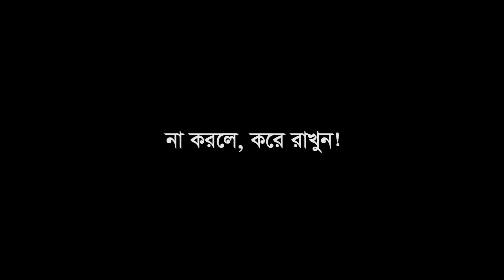Going buy a new phone for my vlogging video!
Vivo v20 phone, Going buy a new phone for my vlogging video!